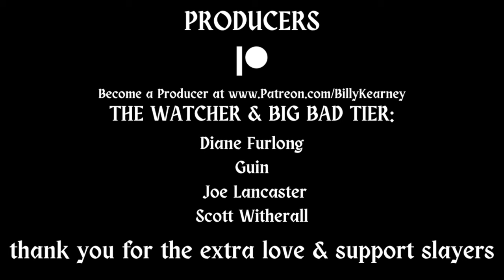*DOCTOR WHO* (2x13) "Doomsday" Reaction | SERIES 2 FINALE ~ FIRST TIME WATCHING ~